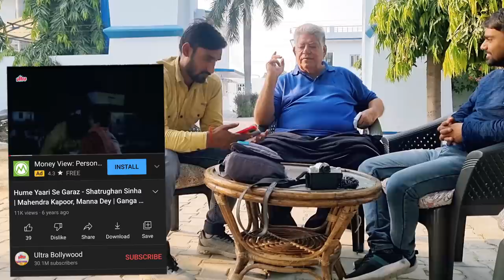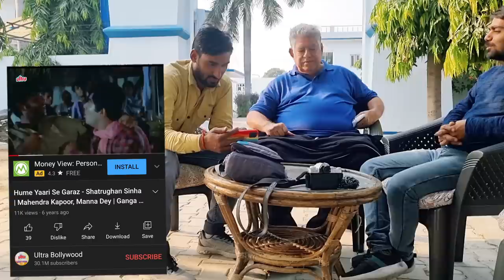Dara singh ji ka farm house